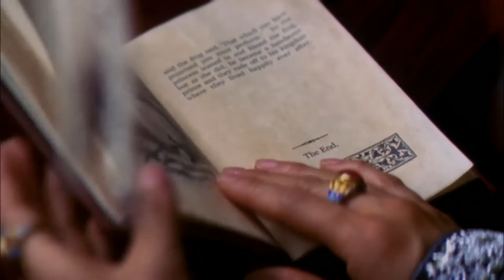Joaniarty. Princess AU. Joan Watson/Jamie Moriarty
I mixed two centuries and I liked it.

Princess AU. Jamie Moriarty, a famous adventuress, meets a mysterious princess. They fall for each other, but the princess is kidnapped, and Jamie has to act to have her back.